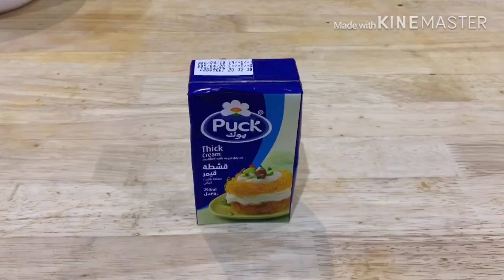Cake with sairiya Pakistani using a thick cream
use thick cream instead of kiri cheese#